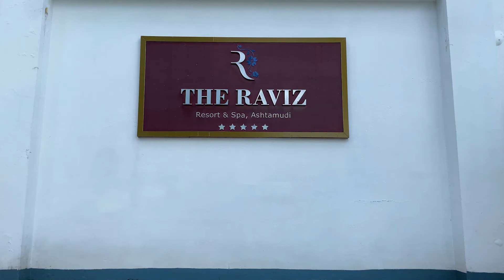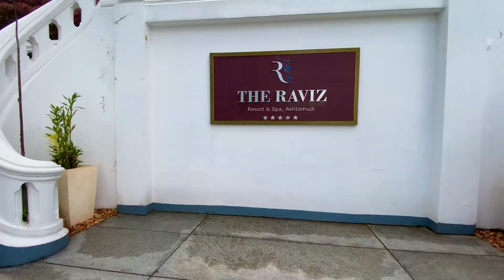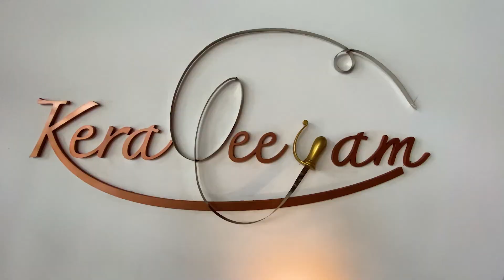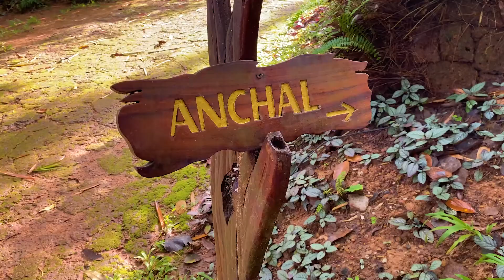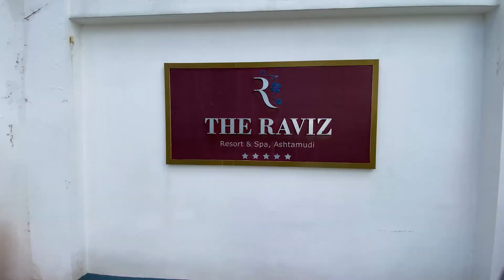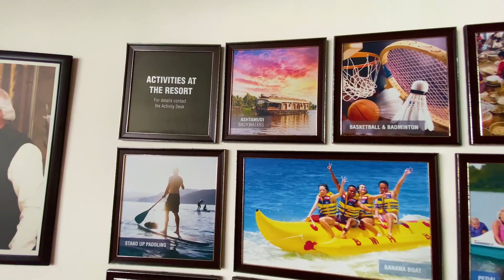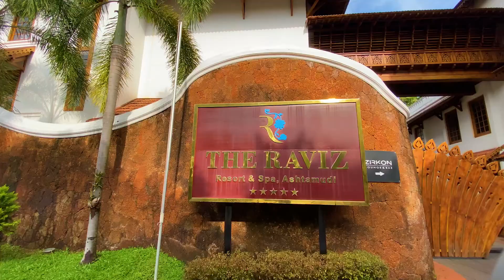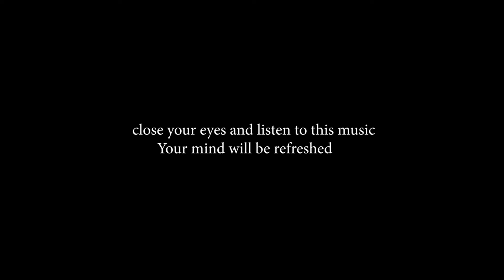THE RAVIZ ASHTAMUDI RESORT AND SPA KOLLAM.300 വർഷം പഴക്കം ഉള്ള തറവാട്, ഒരു ദിവസം കൊട്ടാരത്തിൽ..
KERALA'S FIVE STAR RESORT, THE RAVIZ KOLLAM. PALACE RESORT, 300 YEARS OLD THARVADU, ASHTAMUDI KAYAL, KOLLAM,
THANKS VISHNU (THE RAVIZ KOLLAM)
THANKS BASIL (THE RAVIZ KOLLAM)
THANKS VIPIN CHANDRAN (EXCLUSIVE MEDIA)